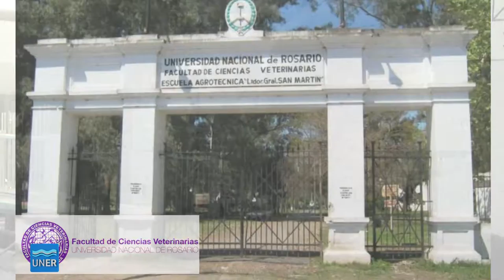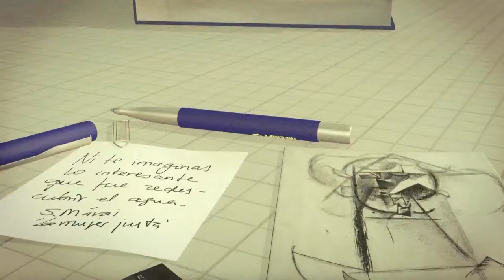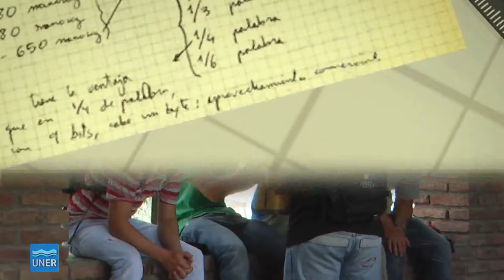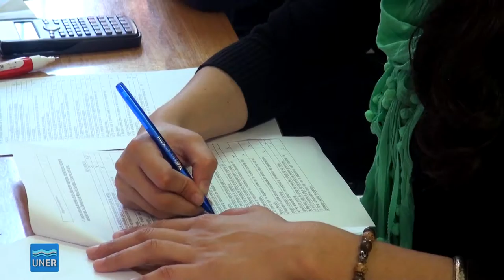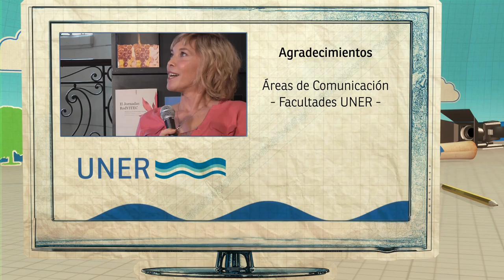PROPUESTAS 02 2014